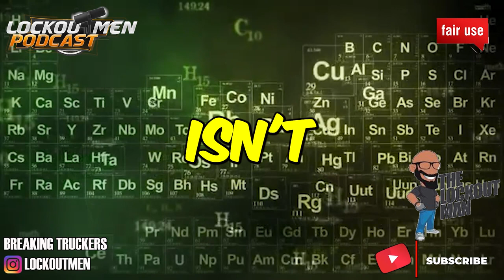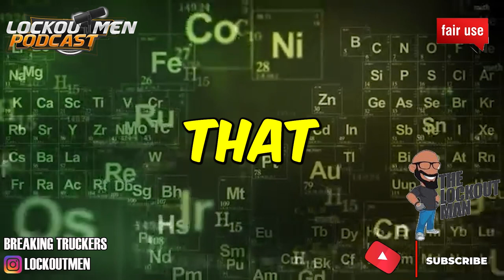I GOT MY HOUSE AFTER I GOT FIRED FROM TRUCKING| The Recruiter Call Channel ☎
In Today’s Episode: I GOT MY HOUSE AFTER I GOT FIRED FROM TRUCKING

If you enjoyed this video, please...